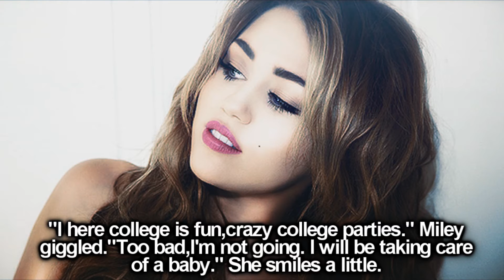Maid Of Love 2x35 [ Mad Graduation]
SORRY THIS IS ANOTHER BORING ONE. I'll make it up to you,soon,I promise.
xoxox